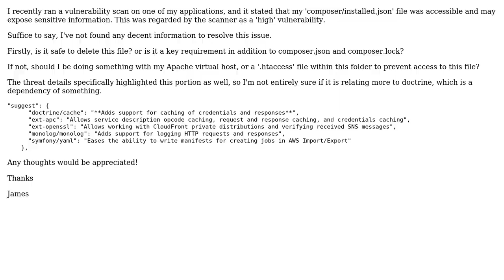Security Threat - composer/installed.json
With thanks & praise to God, and with thanks to the many people who have made this project possible! | Content (except music & images) licensed under CC BY-SA | Music | Images & others | With thanks to user James Stoddern user Alister Bulman and the Stack Exchange Network Trademarks are property of their respective owners. You are responsible for your own actions.